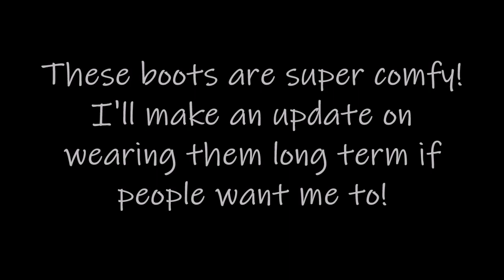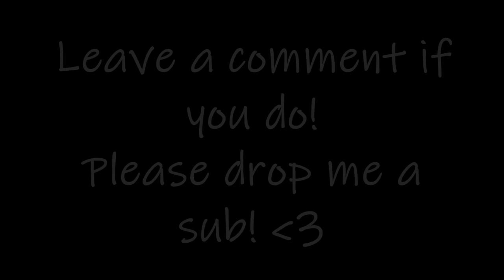🕸 DISTURBIA - VENUS BOOTS CHAT AND TRY ON 🕸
Hello everyone! Today I'll be having a little chit chat about the new Disturbia Boots. When I saw them I knew that I had to buy them. They're the perfect mix of boots and trainers, which means I'll (hopefully) be able to wear them all day at work. They are black chunky boots which feature some interesting details including spikes and chains. They are super light weight too, which is brilliant.

I bought there myself - This video is not sponsored (sadly lol)

► Discounts ◄

Get Your £5 Free Voucher! Use refer code 'SARAH362' at checkout to get £5 off your first order. to get started!